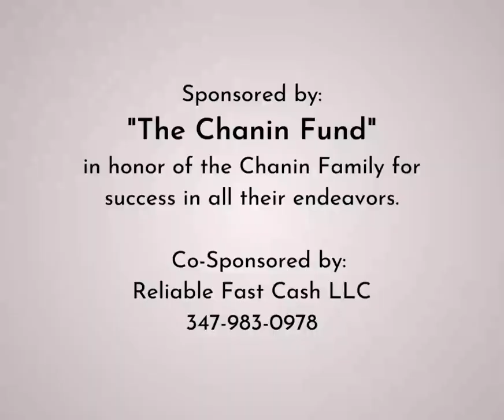Lubavitcher Rebbe: "The Two Nuns of Nissan" RebbeDaily #2334